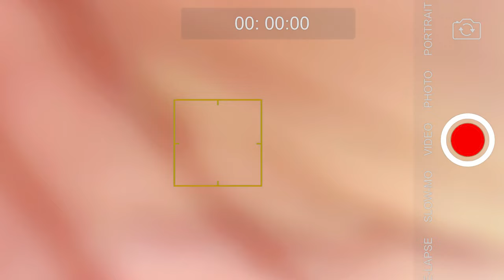SHARAYA J - DANCE NOW ft. DJ Jayhood | Dance Choreography by HARAZEE From THALAND 🇹🇭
🔊🎼 Every body dance nowwww! 👯‍♀️💥🎶

HARAZEE Project 2023 "Dance Now!"
👯 Choreography by HARAZEE From Thailand. 🇹🇭

💃 Choreographer and Dancers. (Instagram)

📍Location :  Kalasin, Thailand. 🇹🇭
🙏Special thank :  HMP (KaZameP), H.Khaos, EMB